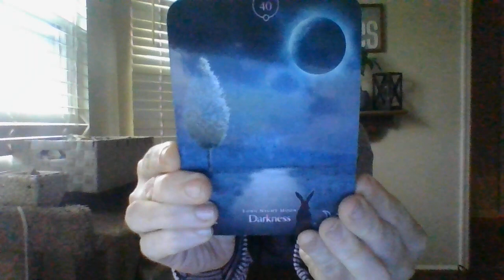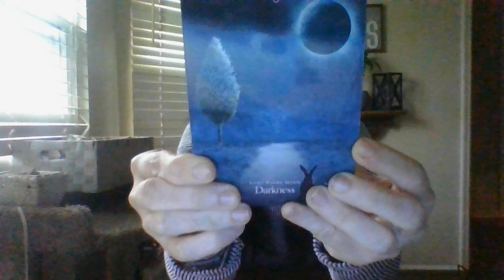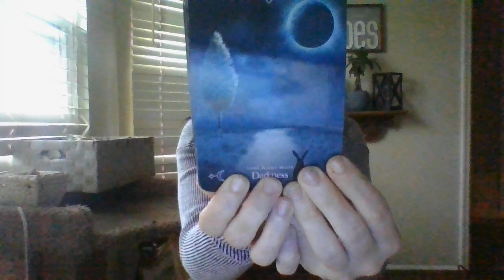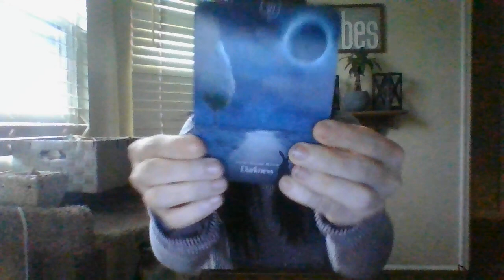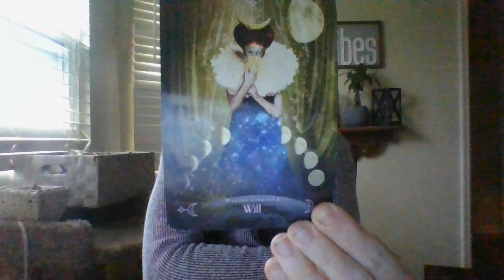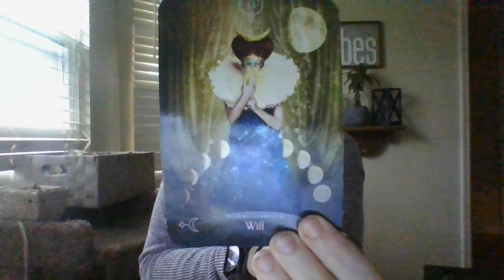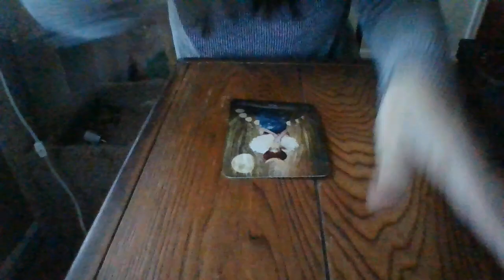FEB 22-SOMEONE'S ABOUT TO RELEASE A 'SECRET 7' TYPE BOOK UNDER AN ALIAS! IT'S ABOUT TO BE AHUGEFLOP!